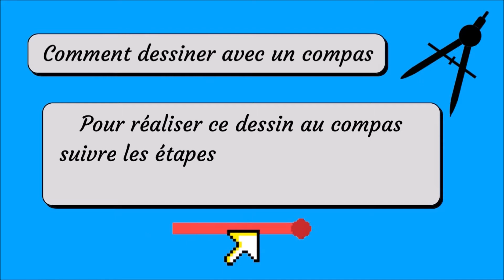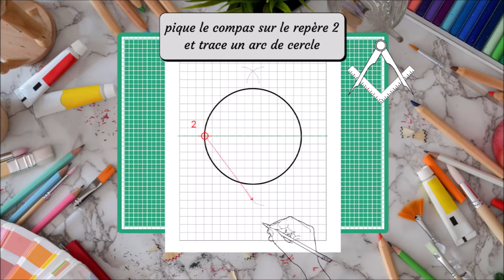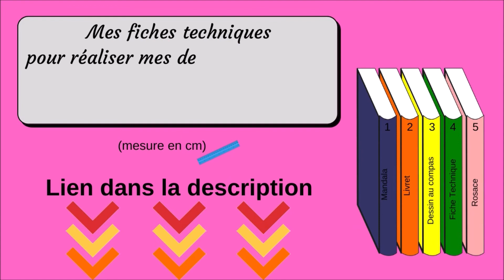📐 Comment Diviser un Cercle en 4 Parties Égales au Compas [TUTO Dessin au Compas 309]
Comment Diviser Un Cercle En 4 Parties Égales Au Compas.

          🎁 *Temu* 🎁